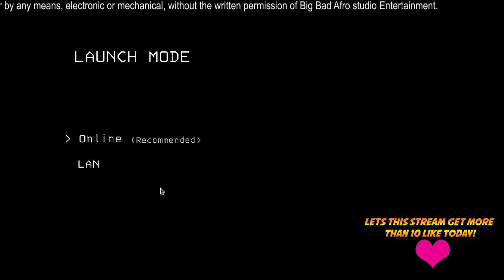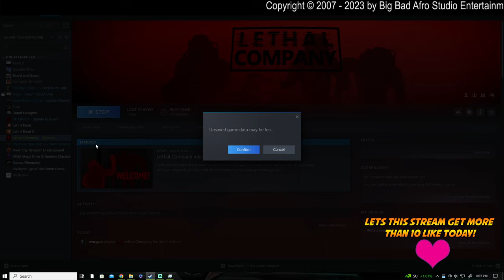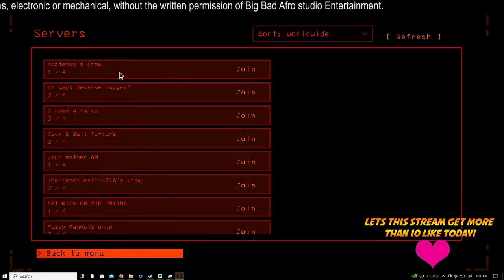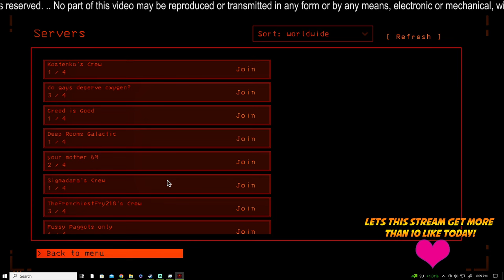King Of Iclone : Wungun Gaming Returns! Let's Play Lethal Company!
I play The GAme Lethal Company on pc!

 Monday
9am Stream
Archive of infinity
Tuesday
10am
Character creator Tuesdays
Wednesday
9am
Unreal Engine Film making
Thursday
11am
Modeling in Blender
Friday
9am
 Iclone Scene making
6pm
Lets play!
**Announcements who will be on the Saturday show**

Saturday
8am
Hang out wit the guys and Gals
Sunday
Invite a creator on

or

17 U.S.C. § 512(f).